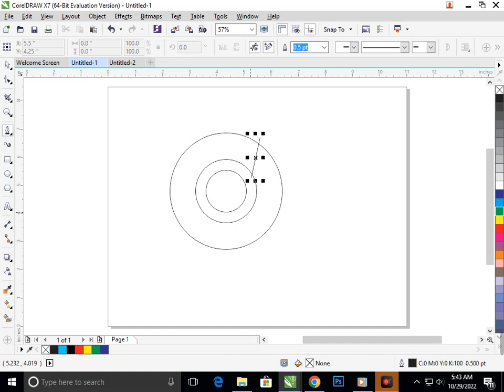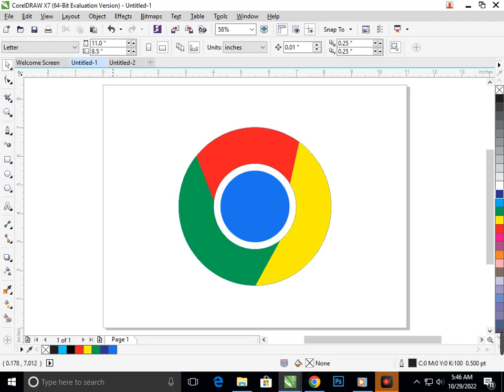Corel Draw Design. Logo of Google Chrome in Corel Draw. Corel Draw Tutorial I Graphic Designing